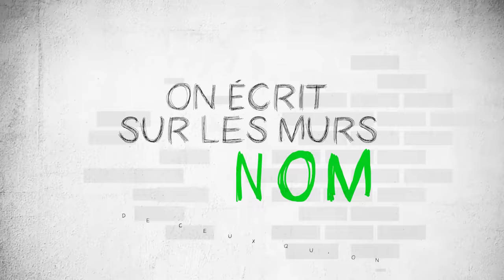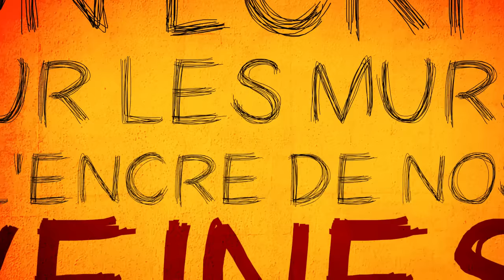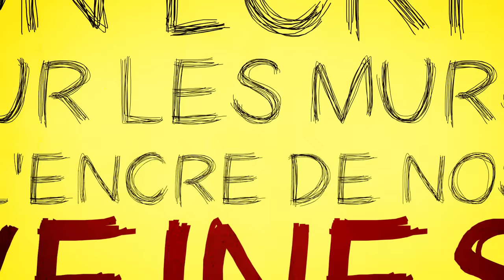KIDS UNITED - On Ecrit Sur Les Murs (Lyrics video)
Kids United - On Ecrit Sur Les Murs - Dispo maintenant - Album Un Monde Meilleur dispo maintenant - Plus d'infos et - Kids United : Carla / Erza / Esteban / Gabriel / Gloria / Nilusi

Nos talentueux enfants, déjà remarqués par le grand public pour certains ont uni leurs voix sous l’égide de l’UNICEF, pour la sortie de l’album « Un monde meilleur » qui sortira le 20 novembre prochain, à l’occasion de la journée internationale des droits de l’enfant (convention signée en 1989).

L’UNICEF fournit aux réfugiés et aux personnes déplacées en centre d’accueil des kits de premier secours, des kits d’hygiène et des couvertures de survie. Leur objectif est aussi de « remettre les enfants à l’école » en donnant le matériel scolaire nécessaire. Plus d'infos